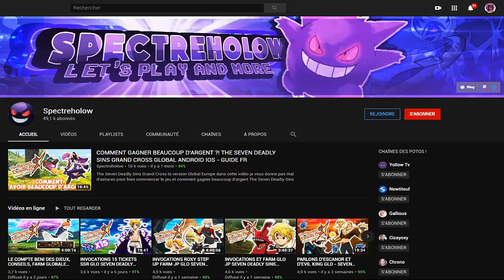INVOCATIONS STEP UP SHIN SEVEN DISASTERS ! [THE SEVEN DEADLY SINS GRAND CROSS JAP FR ]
Dans cette vidéo sur The Seven Deadly Sins Grand Cross Jap , nous allons invoquer sur le Step Up de Shin, (Seven Disasters) personnage crée pour le jeu va t'on l'avoir ?

💖 Me soutenir financièrement et gratuitement en regardant 3 pub par jour

Je vous remercie d'avance pour vos donations, les donations me permettrons d'avoir du nouveaux matos afin d'améliorer la qualité de mes vidéos et des lives.

💓 Deviens un membre soutien pour me soutenir.

Nul n'étant censé ignorer la loi, je vous rappelle que d'après l'Article 894 du code civil français, La donation entre vifs est un acte par lequel le donateur se dépouille actuellement et irrévocablement de la chose donnée en faveur du donataire qui l'accepte. Un don est irrévocable. il n'y aura donc aucun remboursement de don, quel qu'il soit.